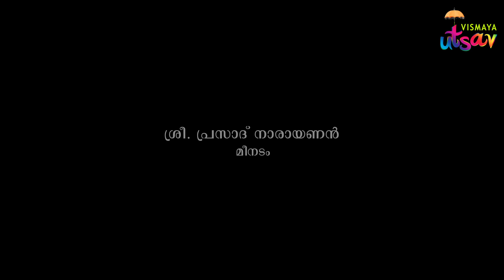രാമായണ പാരായണം 2024 /ശ്രീ. പ്രസാദ് നാരായണൻ, മീനടം